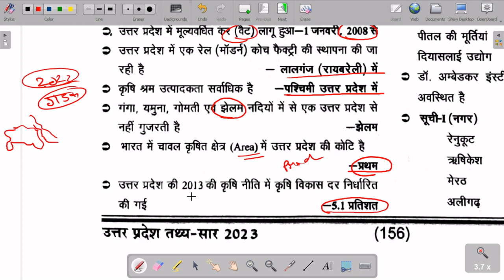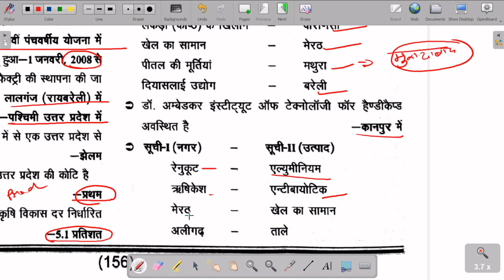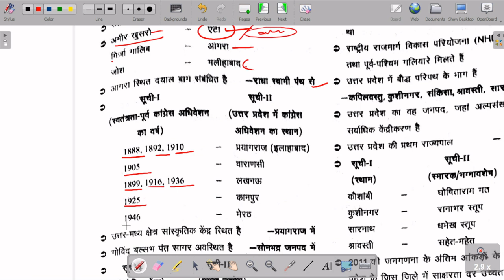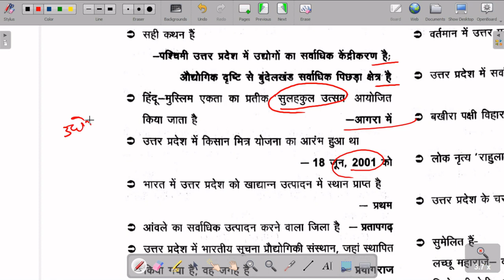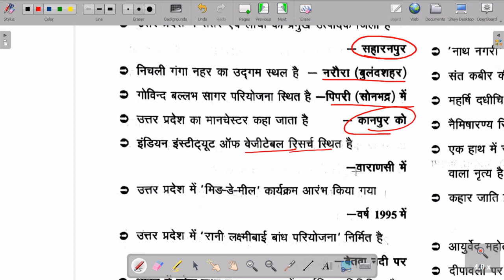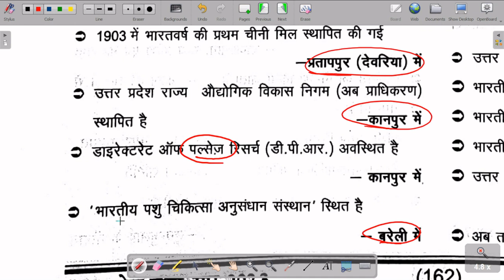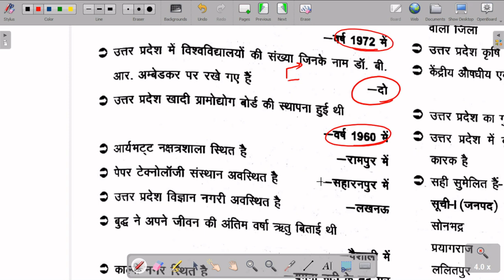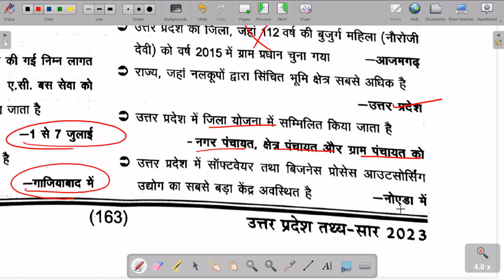UP Special GK और UP बजट 2023 || VDO Exam|| All Importent Points in One vedio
utter pradesh related current affairs of 2023 including budget 2023. last 5 month current affairs of utter pradesh is covered in this vedio.